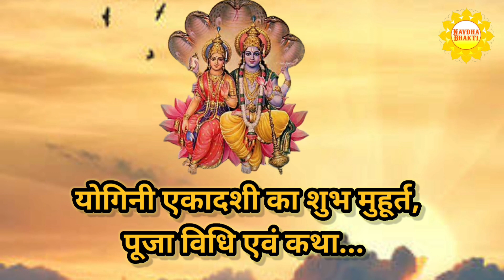Yogini Ekadashi 2021 Date: योगिनी एकादशी 2021, Ekadashi Kab Hai, Yogini Ekadashi Kab Hai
Yogini ekadashi 2021 || जानिए कब है योगिनी एकादशी? || महत्व, शुभ मुहूर्त, पूजा विधि एवं कथा

अपराएकादशीव्रतकथा पूजा व्रत शुभ मुहूर्त व महत्व व कथा,एकादशी को भूलकर न करें ये 5 काम